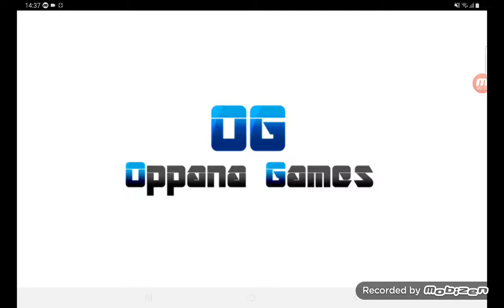𝙍𝙐𝙎𝙎𝙄𝘼𝙉 𝘾𝘼𝙍𝙎 𝙎𝙄𝙈𝙐𝙇𝘼𝙏𝙊𝙍 - 𝘼𝙉𝘿𝙍𝙊𝙄𝘿 𝙂𝘼𝙈𝙀𝙋𝙇𝘼𝙔 𝙃𝘿 - (𝘼𝙉𝘿𝙍𝙊𝙄𝘿)